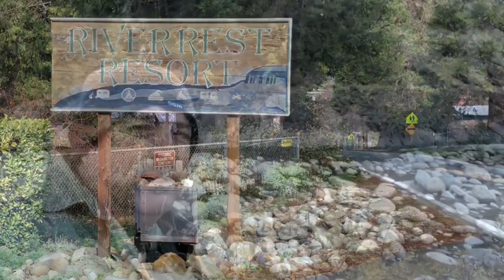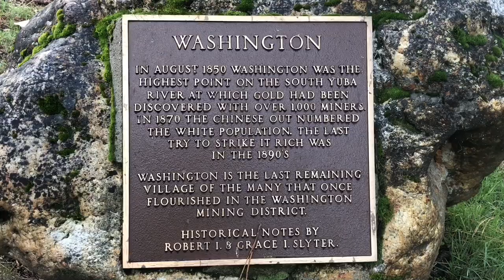South Yuba River Gold Camping and Prospecting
we head to the town of Washington located on the banks of the South fork of the Yuba River for a few days of Camping and Gold Prospecting. Founded in 1849 by miners from Indiana it was Originally known as Indiana Camp but renamed Washington in 1850. We stayed at the River Rest Resort which is right on the Banks of the South Fork of the Yuba river and offers good camping spots and Gold Panning.